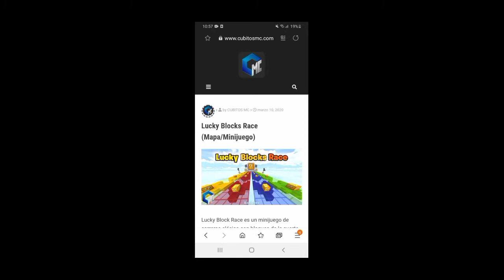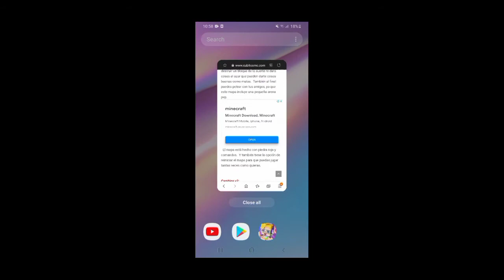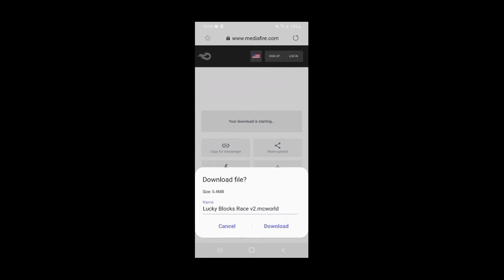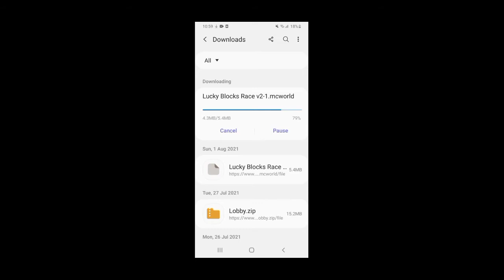how to download luckyblock race in minecraft pe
and the link to creators channel